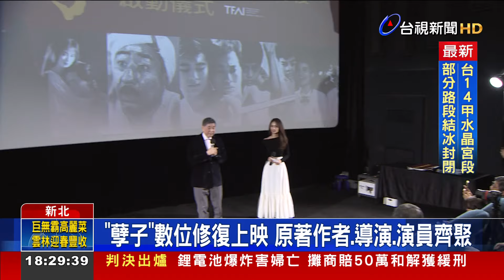紀念「孽子」出版40年！ 同名電影數位修復重映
知名作家 白先勇，人氣著作 「孽子」，今年出版 第40年，為了紀念，1986年 出品的同名電影，國家影視聽中心 完成 數位修復版本，重新上映，17號下午，舉行啟動儀式，原著作者 白先勇 也特別現身力挺，現場也邀請了 電影導演 虞戡平、演員 蘇明明等人，到場支持。